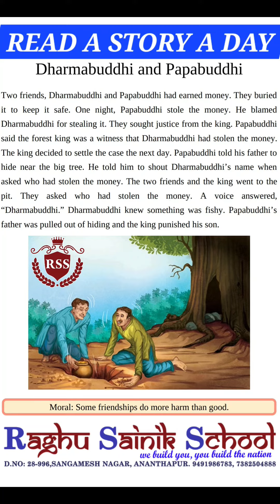READ A STORY A DAY - Dharmabuddhi and Papabuddhi.